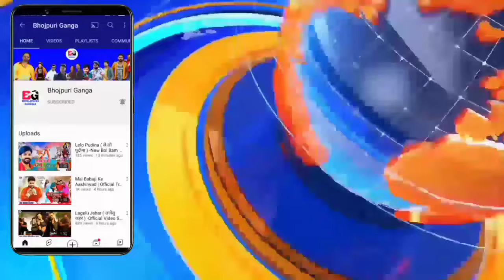कल सारेगामा का इवेंट -Big Event | Poster Launching | Khesari Lal Yadav | Raja Ram Movie | Company